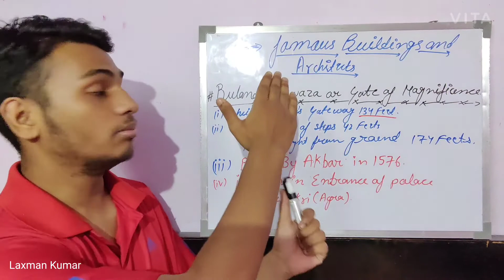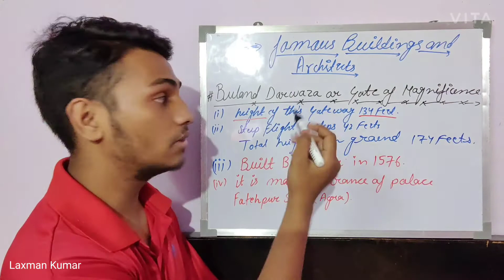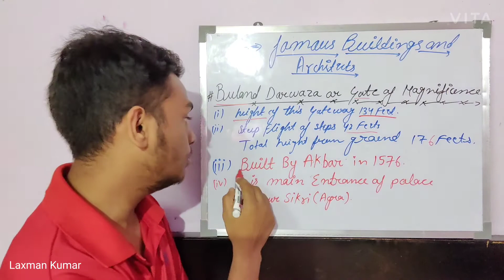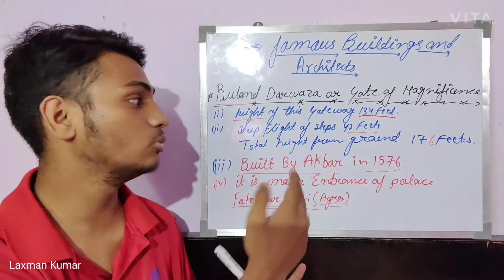Buland darwaza or gate of magnificence| full details video| NATA entrance |JEE main entrance| B.arch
in this video explain about buland darwaza or gate of magnificence
full information about the monument

aapko mein JEE MAINS or NATA entrance exam ki tayiyari karwata hu.
motive to make videos:- to provide free educational videos.

aapko koi query yaa koi question ho toh aap mujhse contact kar sakte I'll definitely help you.

do your best in your life

stay healthy 🙏🙏